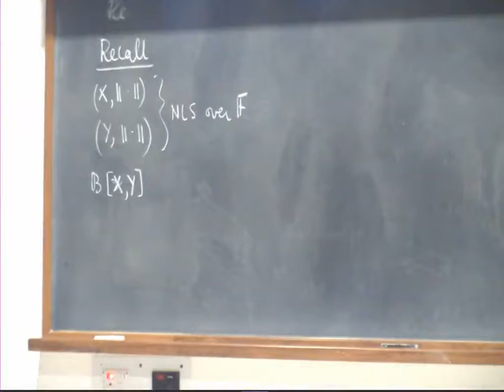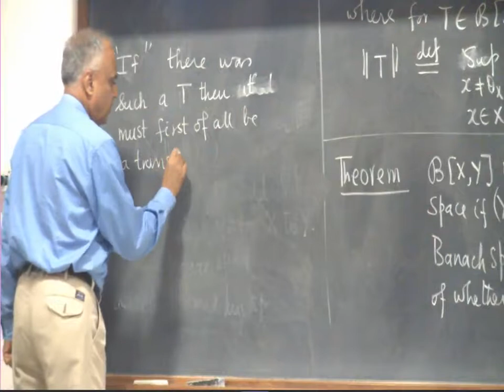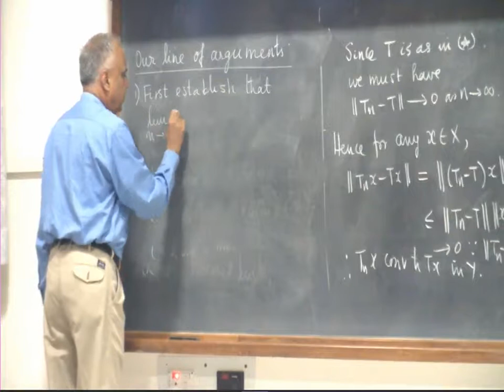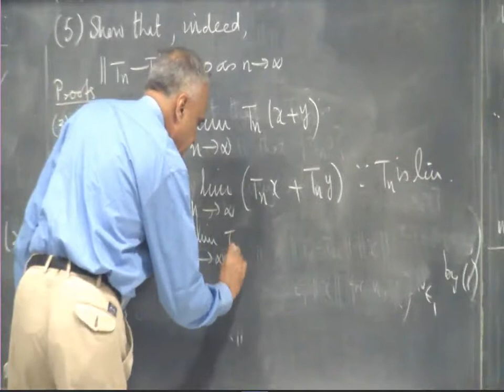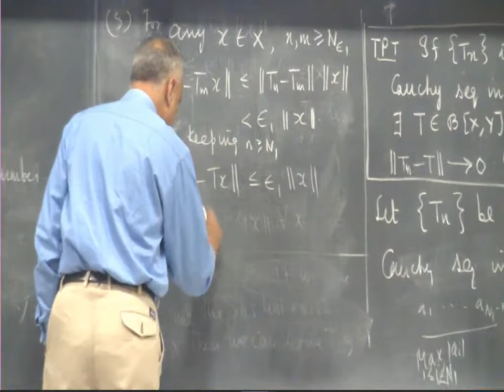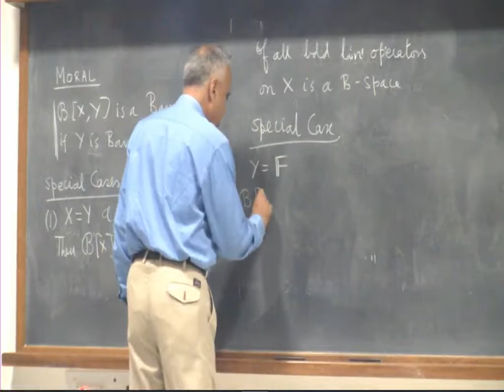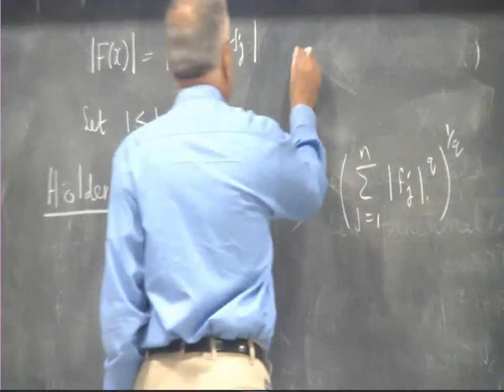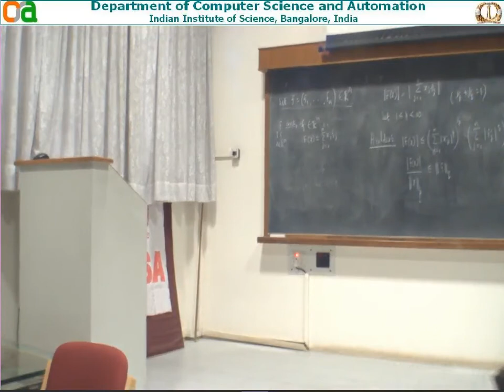Lecture18:03 09 2012 Prof R Vittal Rao MP4